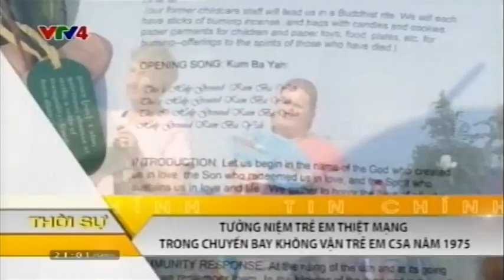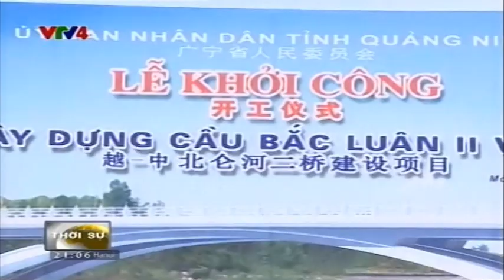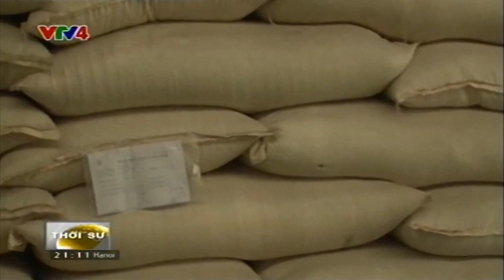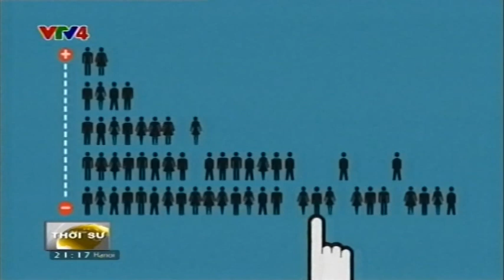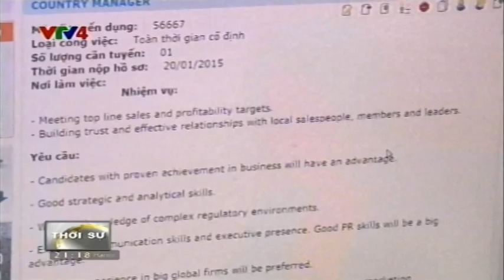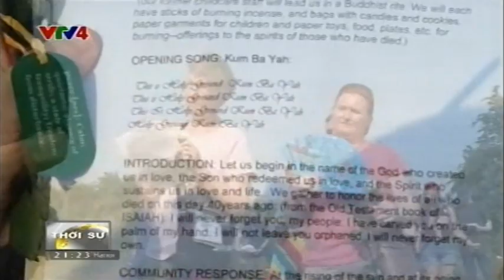Bản tin thời sự Tiếng Việt 21h - 07/04/2015